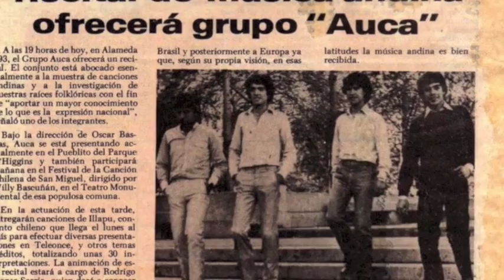Origen, Aucas Históricos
Nuestro primer tema "Origen", es una creación de nuestro amigo Pancho Armijo.
El tema se llamó "Taita", dado que Pancho lo compuso dedicado a su padre, luego fue grabado por el grupo "Continente Andino" y en ese momento cambió de nombre a "Origen".

Espero les guste este humilde homenaje

Aucas Históricos